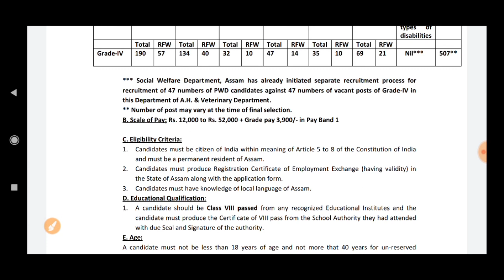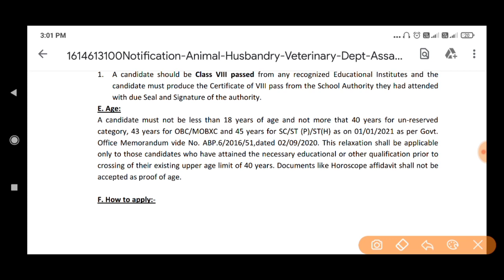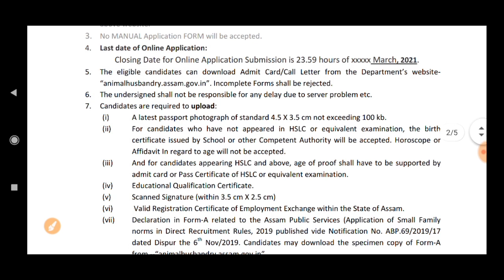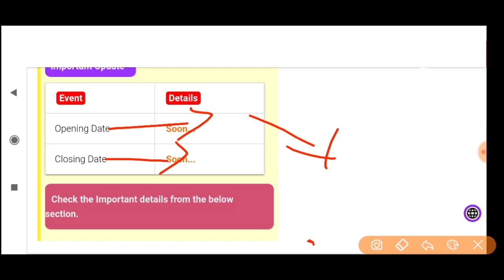पशुपालन विभाग नई भर्ती 2021 | Animal Husbandry Grade IV Recruitment 2021 | 10th pass Government job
👉Apply online:-LINK ACTIVE SOON...

◼️More information about Post,

Assam Animal Husbandry Grade IV Recruitment 2021: Eligibility, Age Limit, Last Date
VacancyLast DateCommentApply Online

Assam Animal Husbandry Grade IV Recruitment 2021: Eligibility, Age Limit, Last Date- DIRECTORATE OF ANIMAL HUSBANDRY & VETERINARY DEPARTMENT has invited Online Application Form for the post of Grade IV Animal Husbandry & Veterinary Department. There are total 507 vacancies for this recruitment. You can check here important details such as- last date, exam date and admit card date for Assam animal husbandry grade iv online form 21: eligibility, age limit, last date 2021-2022 in simple steps. Monthly PayScale(Salary) for this job will be -As per department rule₹. You can download this job detail by saving as pdf on your mobile/laptop device for future reference. Read instructions carefully to apply online for Grade IV Animal Husbandry & Veterinary Department Application Form. If you are interested in this job you can get important details below Like- Eligibility, Form Fee, Salary etc. If you have any query related to this job, please ask in comment section.

DIRECTORATE OF ANIMAL HUSBANDRY & VETERINARY DEPARTMENT ने Grade IV Animal Husbandry & Veterinary Department के पद के लिए ऑनलाइन आवेदन पत्र आमंत्रित किया है। इस भर्ती के लिए कुल 507 रिक्तियां हैं। आप यहां महत्वपूर्ण विवरण जैसे कि अंतिम तिथि, Grade IV Animal Husbandry & Veterinary Department ऑनलाइन फॉर्म के लिए महत्वपूर्ण तारीख देख सकते हैं। इस भर्ती के फॉर्म की शुरू होने की तारीख है। इस फॉर्म को भरने की अंतिम तिथि है- तो से पहले अपना फॉर्म जरूर भरे। मासिक पेस्केल (वेतन) इस नौकरी के लिए As per department rule ₹ होगा। Grade IV Animal Husbandry & Veterinary Department के लिए ऑनलाइन आवेदन करने के लिए सावधानीपूर्वक सभी निर्देश पढ़ें। यदि आप इस नौकरी में रुचि रखते हैं तो आप कृपया अहम् जानकारी जैसे योग्यता, फॉर्म शुल्क, वेतन आदि चेक करना मत भूले। यदि आपके पास इस नौकरी से संबंधित कोई प्रश्न है तो नीचे दिए गए कमेंट बॉक्स में पूछे! हमारी टीम आपकी पूरी मदद करेगी।
 Job Location - Assam

Note-
Important Update -

Event Details
Opening Date Soon...
Closing Date Soon...
  Check the Important details from the below section.

Post Name
Grade IV Animal Husbandry & Veterinary Department
Assam Animal Husbandry Grade IV Recruitment 2021: Eligibility, Age Limit, Last Date - Online Application | Job | Apply Online
You can get Detailed Description Step By Step below-

Important details | Vacancy | Selection Process
Total Vacancy
(कुल रिक्ति)
  507
Pay Scale
(वेतनमान)
  Rs.as per department rule
Age Limit
(आयु सीमा)
  Min - 18 Years
Max - 40 Years
Calculate Age
Selection Process
(चयन प्रक्रिया)
  Written Exam
Eligibility Criteria
Qualification:

Education
Qualification : Class VIII passed from and the candidate must produce the Certificate of VIII pass from the School Authority they had attended with due Seal and Signature of the authority.